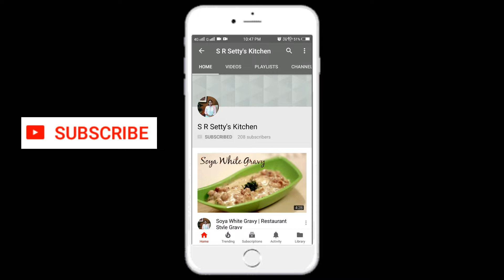ಊದಲು ಕೊತ್ತಂಬರಿ ರೊಟ್ಟಿ- Barnyard Millet Breakfast recipe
Barnyara millet / oodalu .. millets are  gluten-free, an excellent source of  ' B ' vitamins, magnesium & antioxidants !! millets are good for dibetics.!!